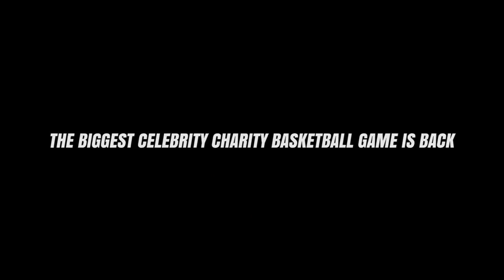Hoops Aid Interview